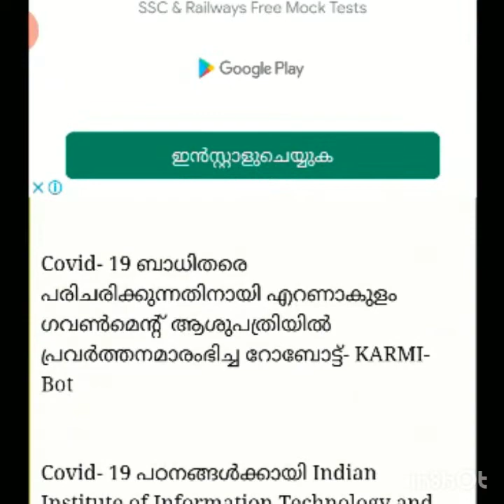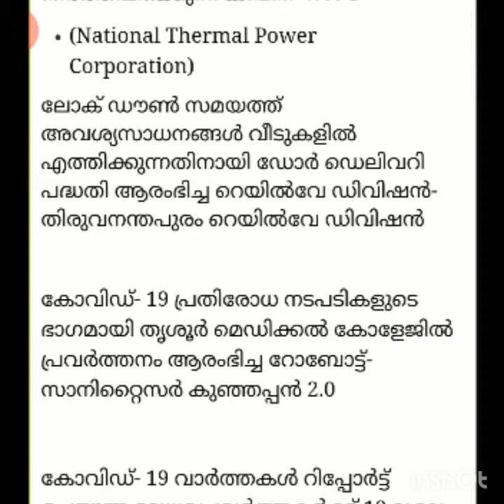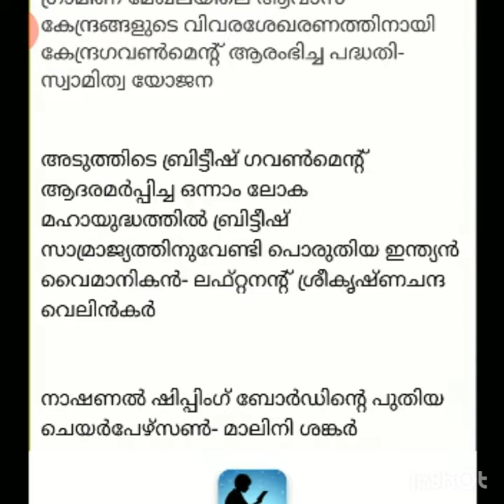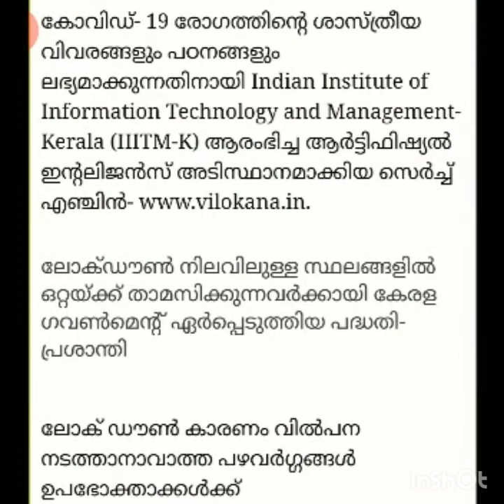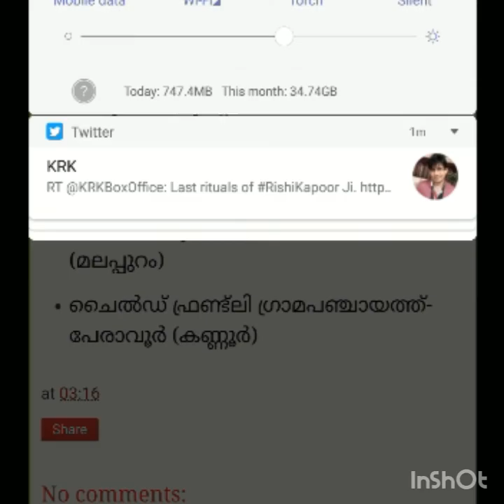30th April 2020